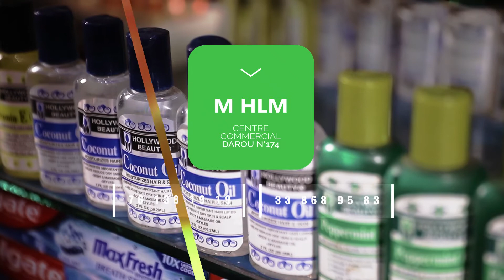SPOT Mansour Cosmétique World Wide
Réalisation : BKON STUDIO